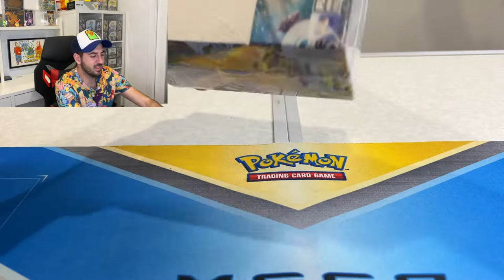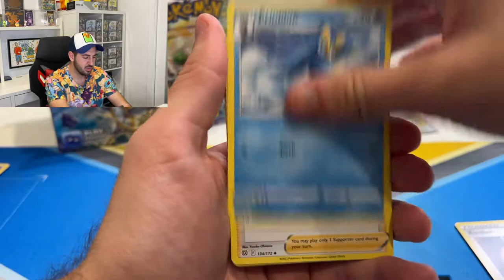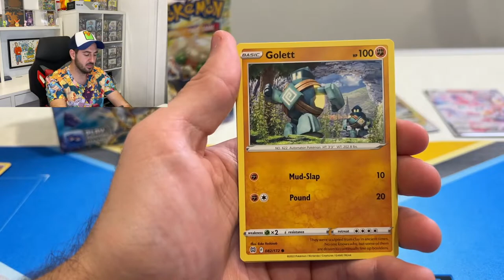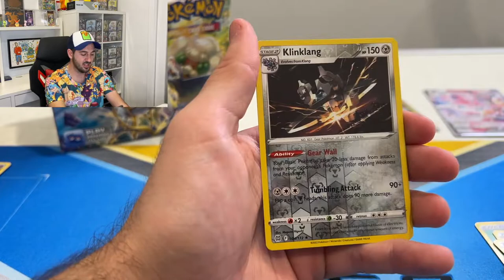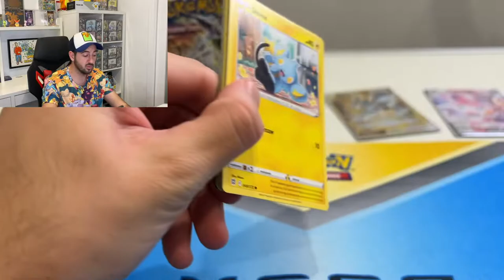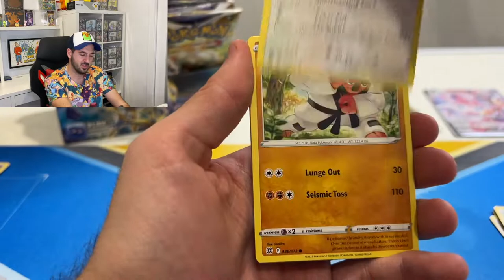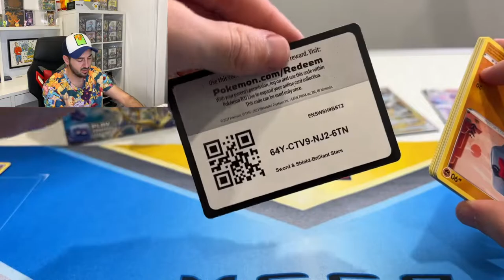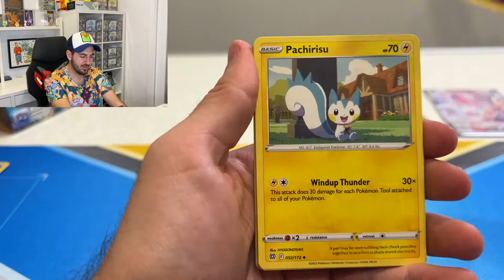Brilliant Stars Pokemon Booster Box Opening!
What a hit in this video!!!

My name is Gogi and I have love Pokemon since I was a kid! Follow me on this journey to catch em all!